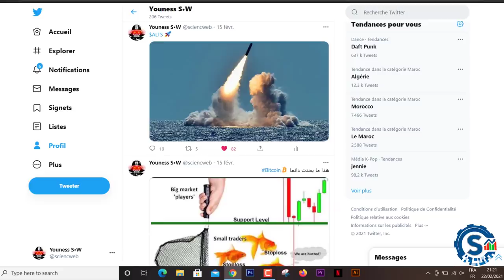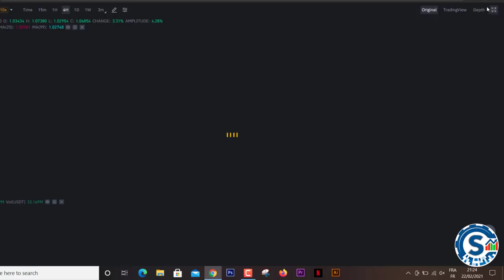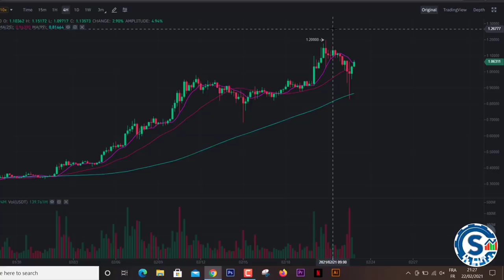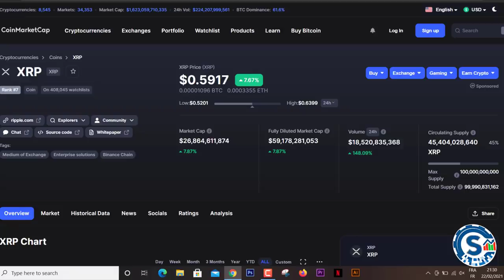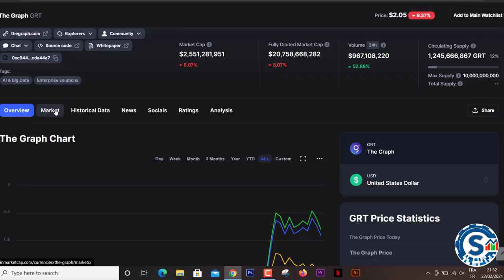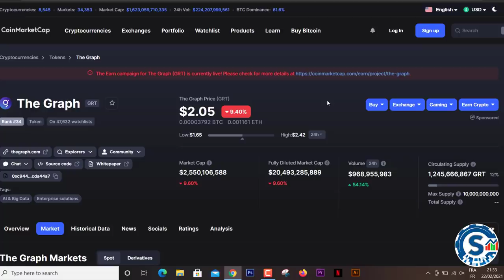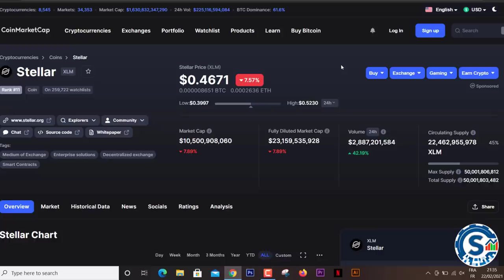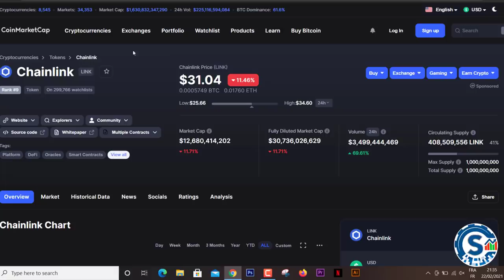أين تتجه اسعار العملات الرقمية وهل هذه نهاية تصحيح ام بداية الانهيار